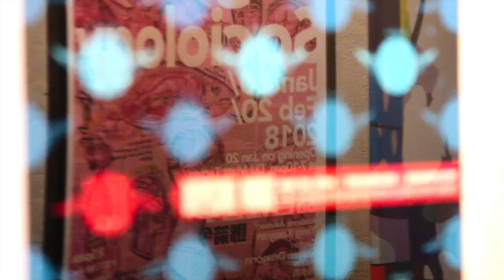【藝起聊 #23】潮流興壞畫？ 1/2 什麼是壞畫 | 杨小彦+龍邃洋 Xiaoyan Yang & Steven Dragonn | 加拿大溫哥華 | 2020-09-25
“Bad painting rises 1/2: What''s the bad painting”   (Non Chinese Viewer please turn on Subtitle caption - Automated translation and You will get your own language sub)